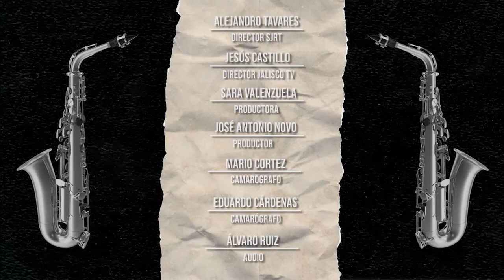J MONACO SESIONES EN VIVO SOLO JAZZ PROG 13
J Mónaco es un pianista y cantante mexicano que ha vivido bastante tiempo en China. Su música es una experiencia profunda de introspección y melancolía, un llamado al que sin duda nos vemos sometidos. Su sonido navega ritmos del nu jazz, el trip hop y el rock progresivo. Su proyecto musical es una mirada híbrida entre Unkle y Lamb.